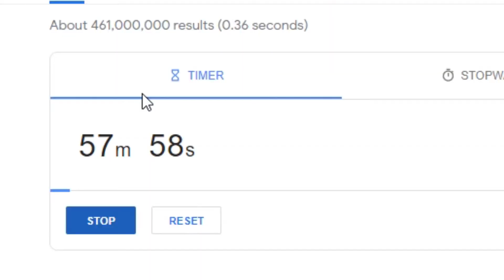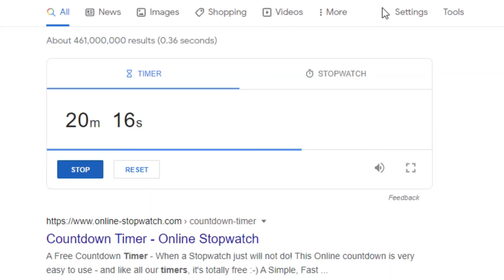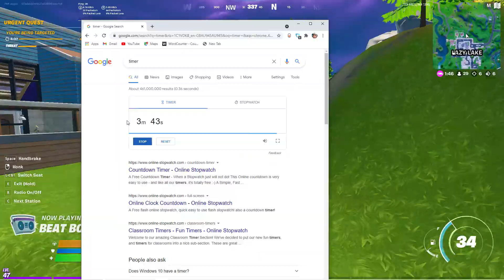Can You Reach Contenders League in 1 Hour?....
Can You Reach Contenders League in 1 Hour?. i gave myself the challenge to only play arena solo in fortntie and see how many hype points i can gather in 1 hour and in this video i will surprise you.

my goal was to reach contenders league and then go towards champions league to play other tournaments.